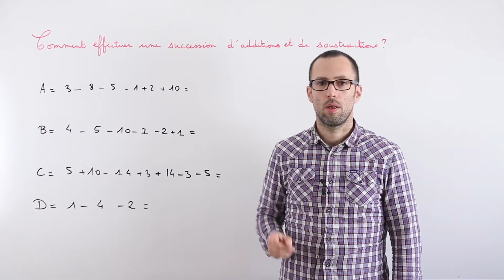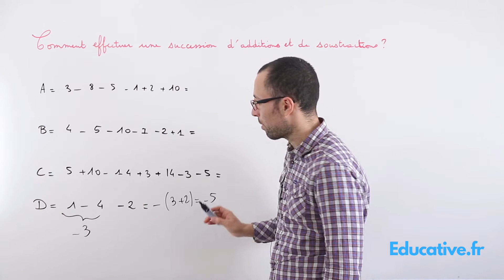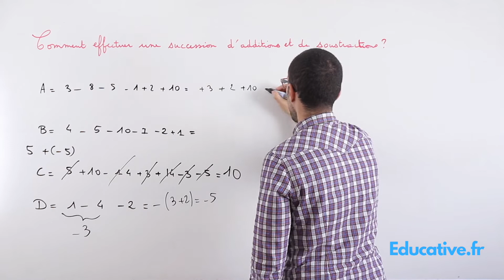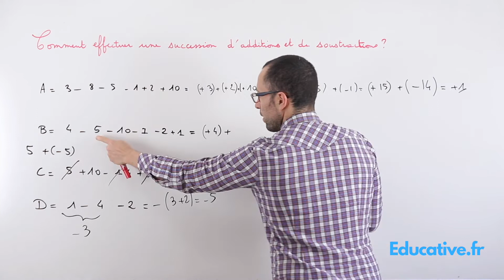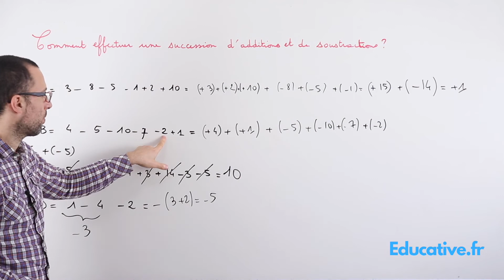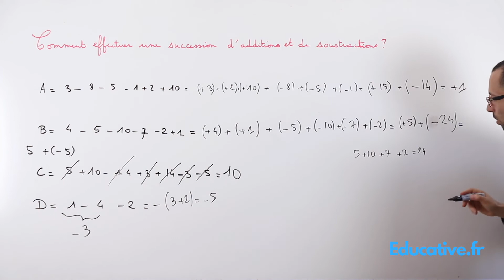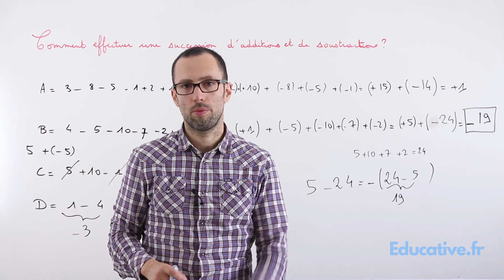Succession d'additions et de soustractions 5-9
5ème: les nombres relatifs, ordonner des nombres relatifs, comparer, ajouter, soustraire des nombres relatifs. Somme, différence de nombres positifs, négatifs.